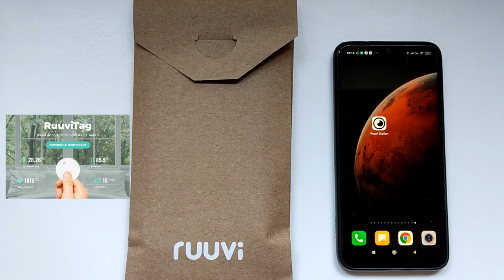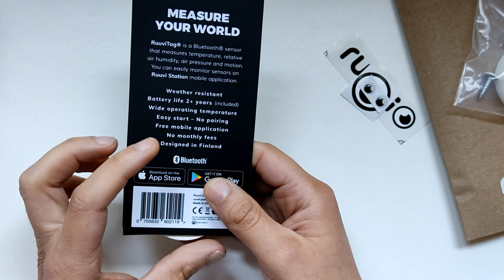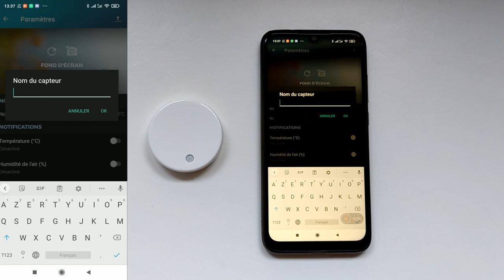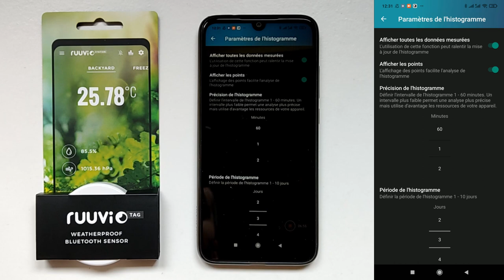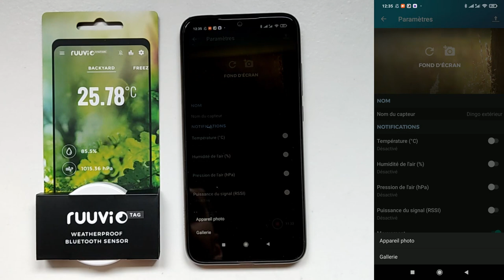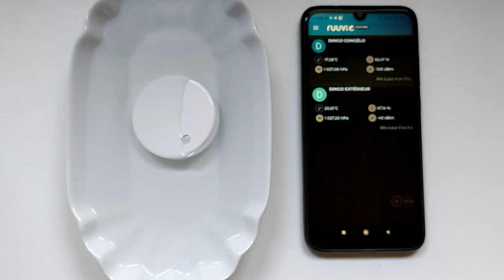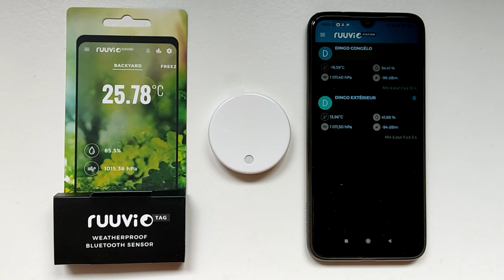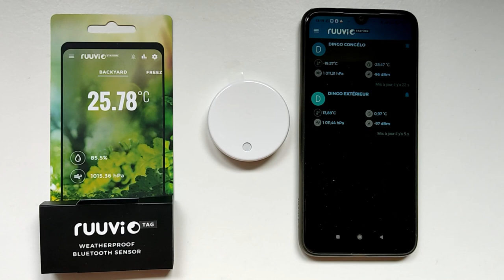Capteur connecté étanche de température, d’humidité, de mouvement,de pression de l’air RuuviTag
Aujourd'hui, je test un capteur de température ,d’humidité, de mouvement, de pression de l’air et étanche de chez Ruuvi .